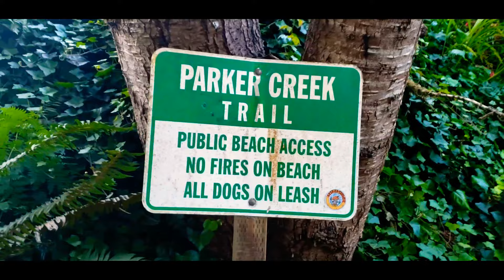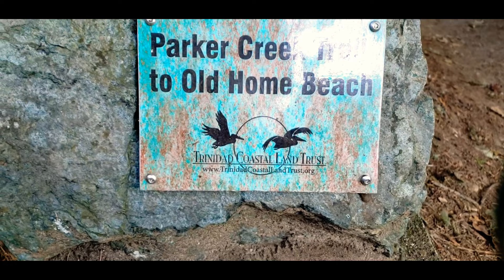BEAUTIFUL PARKER CREEK TRAIL IN TRINIDAD 🇹🇹 CA,😁MEETING COOL 1ST FANS😉😁👍🥰👌👊💯❤💕💟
PARKER CREEK TRAIL 👣 RIGHT BEHIND MURPHY'S MARKET, trinidad 🇹🇹ca.😁👊👌👍